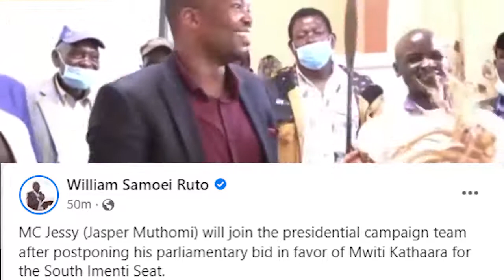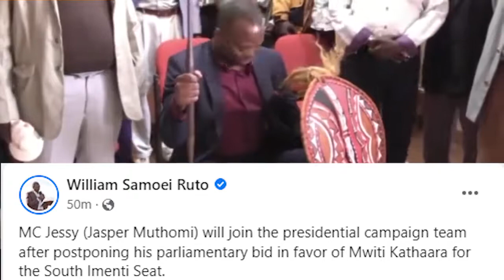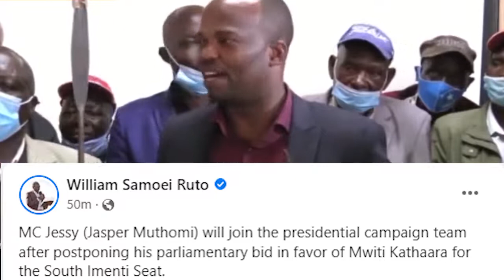Breaking news MC Jessy in tears, as UDA drops HIm from vying for south Imenti parliamentary seat